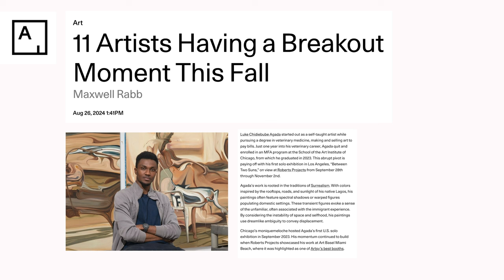Must Know Artists Now! 3 Artists Worth Your Attention Part 2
Get My Exhibition Planning Workbook!

Join the masterclass

Mastering Art Collection: Essential Strategies for New Collectors

Are you an artist or a collector looking for guidance? I’d love to Consult you! Find out if we’re a good fit!

Follow Me for More Art Tips & Inspiration
📸 Instagram: [  / moriahalisedearglory  ]